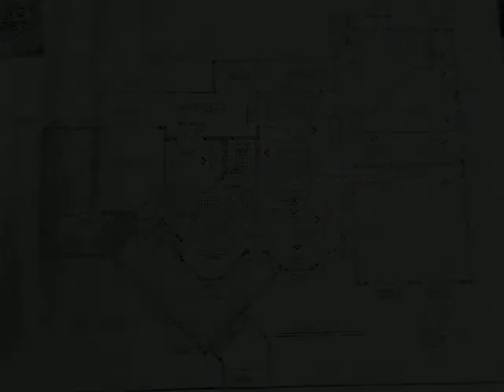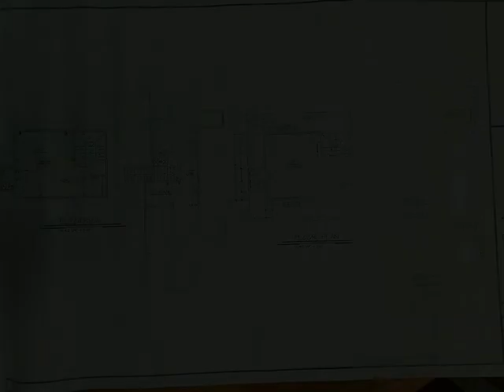2500 Stone Creek Way, Mount Dora, FL 32757 - Single Family - Real Estate - For Sale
Hidden Gem on the back side of the Mount Dora Country Club...With NO HOA!!! This custom home was built, and originally lived in by the designing architect. Once you drive down the 1000 foot private entrance, you will be surrounded by 5 beautiful acres, complete with a peaceful creek that runs through the back yard. This 5 bedroom (could easily be 7 bedrooms) 3 1/2 bath home has two front doors. PERFECT for someone that works from home, as there is a parlor (per the blue prints) that can be used as an office. The master suite has french doors that open to the back deck and yard. There are three walk in closets!!! The master bath has two separate vanities, a corner garden tub with glass block, private water closet, and a large walk in shower with dual shower heads. The large, open eat in kitchen has granite counter tops, stainless steel appliances to include double ovens, a dishwasher and a french door refrigerator/freezer. There is an ice maker for all of the entertaining you will be doing. The center island has a glass cook top, with a vent the rises at the push of a button, and plenty of storage. Speaking of storage, the walk in pantry is fabulous!! The sturdy wood shelves can hold all of your small appliances. There is also a small homework station. The living room has soaring ceilings with a spectacular Tennessee stone, wood burning fireplace. The sliding glass doors take you out to the deck overlooking the back yard and creek. There are two staircases that go to two totally separate areas. BOTH of them have substantial storage underneath. The first set of stairs, off of the living room, goes up to a room that currently has a suspended train track. You can use this space as a bedroom, game room, TV room, toy room, craft room. so many possibilities! The second set of stairs, located on the other side of the home, by bedrooms 2 &amp; 3, goes to two rooms that can be used as two bedrooms, a gym, or a billiard room, maybe a theater room, the choices are endless!! There is a huge 2 car attached garage...you can fit full size trucks in there! There is also a 2 car detatched garage attached to an unfinished guest sweet just a quick stroll under the portico and you are there. The plumbing, electricity and insulation are already installed. Finish the way you like! This home is ready for it's new owner!!

Right Realty Connection Leesburg
104 E Dixie Ave.